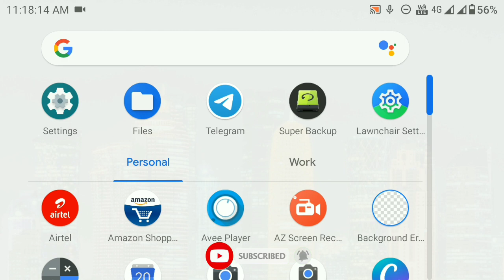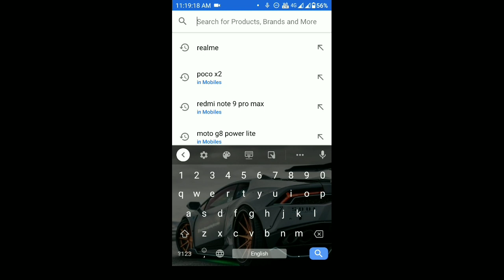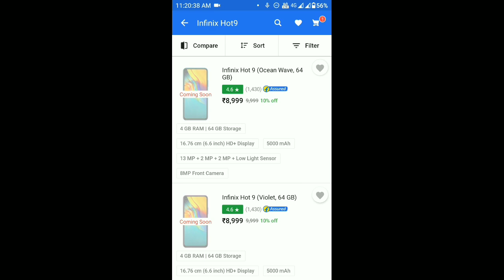infinix hot 9 next sale date on flipkart | Infinix Hot 9 Ki Sale Kab Hai | Infinix Hot 9 2nd Sale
infinix hot 9 next sale date on flipkart
infinix Hot 9 next sale kab lagega
infinix Hot 9 sale kab hoga
infinix Hot 9 sale date on Flipkart
infinix Hot 9 next sale Flipkart par kab hoga